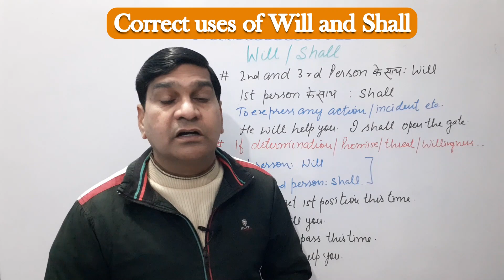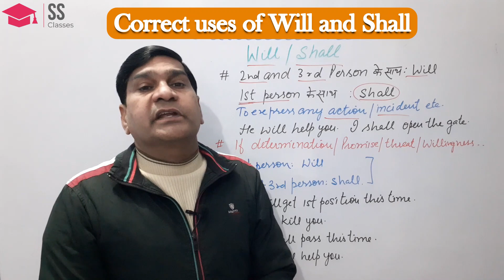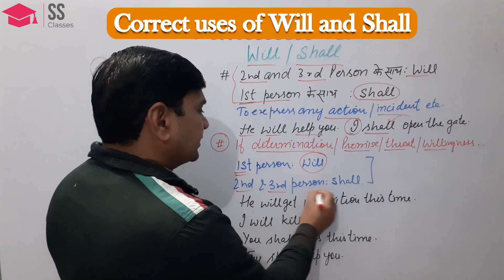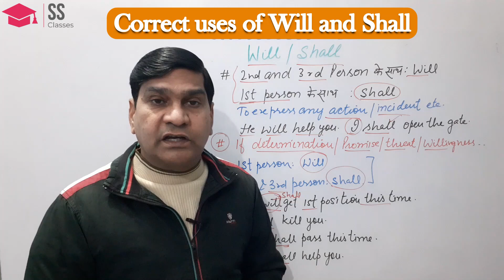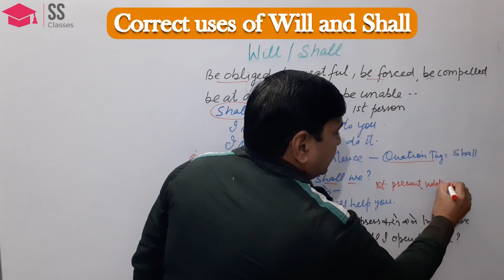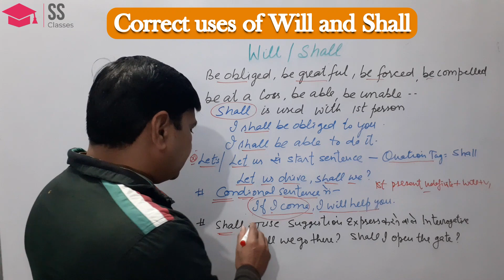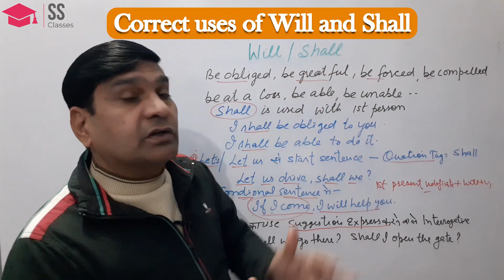Correct uses of Will And Shall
Know about the correct uses of modals Will and Shall in the most easiest way  which is so easy to understand.